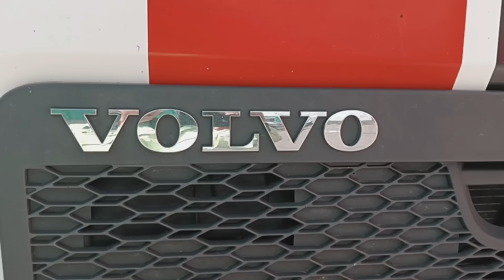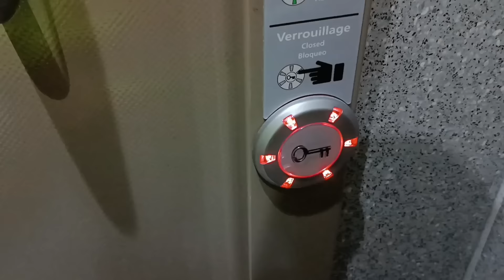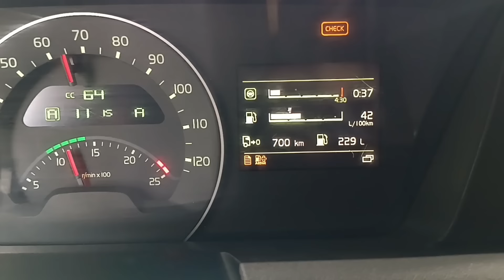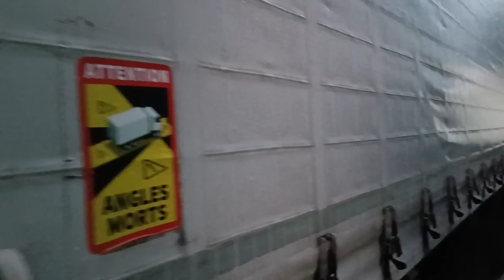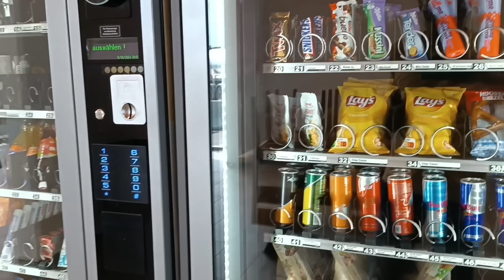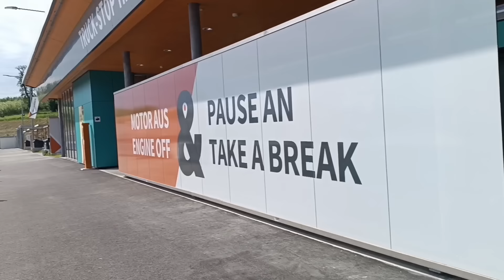10: A je tady Francie , zboží naložili někomu jinému , příjezd na nakládku přes stavbu🙈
V tomhle díle vyrážíme v pátek do Francie kde čeká překvapení na poslední nakládce 🤣ale i takové věci se dějí .

Sleduj nás na Instagramu, Facebooku a na Discordu kam máš zároveň možnost poslat 2 minutové video které po kontrole zveřejníme .